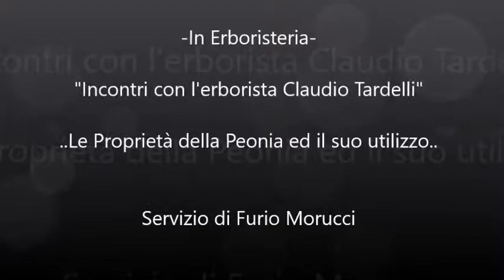In Erboristeria: Le proprietà della Peonia..Ne parliamo con l'erborista Claudio Tardelli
Nuovo appuntamento "In Erboristeria" con il nostro amico erborista Claudio Tardelli che per l'occasione ci parla della Peonia  e ci regala qualche consiglio per il nostro benessere e la nostra salute..Seguiamolo insieme..